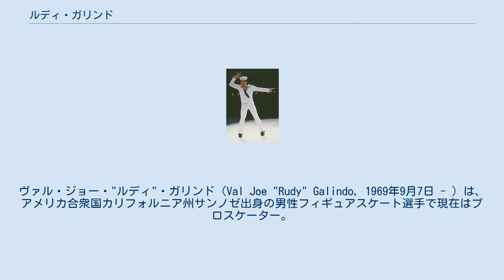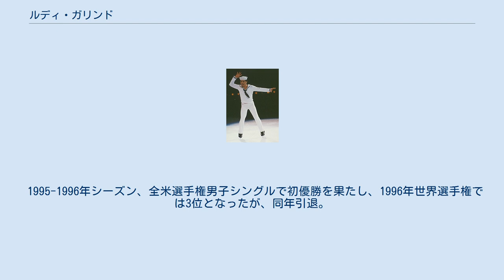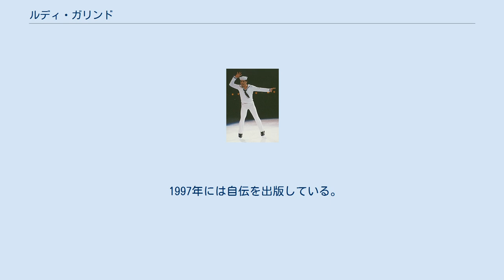ルディ・ガリンド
HIV-陽性の人物
ヴァル・ジョー・"ルディ"・ガリンド（Val Joe "Rudy" Galindo, 1969年9月7日 - ）は、アメリカ合衆国カリフォルニア州サンノゼ出身の男性フィギュアスケート選手で現在はプロスケーター。
ルディは愛称。
ペア時代のパートナーはクリスティー・ヤマグチ。
登録名の「ルディ」は愛称。
 カリフォルニア州サンノゼに生まれた。
ジュニア時代から男子シングルとペアを掛け持ちし、ペアでは同じく女子シングルとペアを掛け持ちしていたクリスティー・ヤマグチと組んでいた。
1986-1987年シーズンの世界ジュニア選手権では男子シングルで優勝、ペアでは3位となった。
翌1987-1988年シーズンの世界ジュニア選手権ではペアで優勝を果たし、同じく世界ジュニア選手権で女子シングルを制したクリスティー・ヤマグチとともにシングルとペアの2種目を制した初めての選手となった。
なお、ルディ・ガリンドはジャンプ・スピンなどは時計回りで、クリスティー・ヤマグチは反時計回りという珍しいペアでもあった。
 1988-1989年シーズンと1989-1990年シーズンの全米選手権ではペアを制したが、クリスティー・ヤマグチが女子シングルに専念することとなり、1990年にペアを解消。
以後は男子シングルに専念することとなった。
 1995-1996年シーズン、全米選手権男子シングルで初優勝を果たし、1996年世界選手権では3位となったが、同年引退。
引退後はプロスケーターとしてチャンピオンズ・オン・アイスツアーなどに参加した。
 また、同時期に受けた検査の際にHIVに感染していることがわかり、メディアを通じて公表。
 ゲイであることも明らかにした。
 1997年には自伝を出版している。